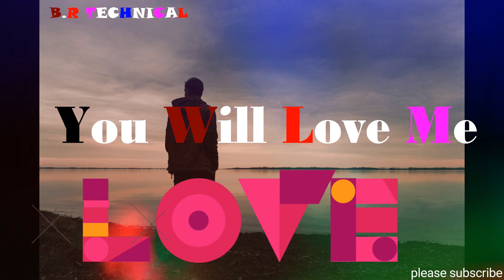💖New Whatsapp Status Video 2020 💖| Love Status 💖| Hindi Song Status 2020 😍New Status 2020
about Creation's Is All About WhatsApp Status Videos, Music, Poetry And Much More

New baap ka status, jindi ka pehla status, bharat ka baaap ka status, india ka status, india me aane wala joker status, 30 second time wala status, Hindi shayari status, WhatsApp for hindi status, attitude wala boy, killer boy status,
Hindi and English Font : We are providing Latest Collection of Shayari for Attitude. Entire collection having very impressive Shayari, SMS and Status that is suitable for ... Tanhai Ki Raaton Mein, Alone Shayari,attitude shayari in english,my attitude shayari,hindi shayari on positive attitude,attitude shayari image,khatarnak attitude shayari,ego shayari,Attitude shayari whatsapp status 2019 | Attitude shayari status,Killer Attitude Status For Boys | Attitude Shayari | Attitude,attitude shayari video,best attitude video status download,
boys attitude whatsapp status video download,share chat attitude status video

 download,attitude status in hindi video,attitude 30 seconds whatsapp status video download,dhasu status video download,